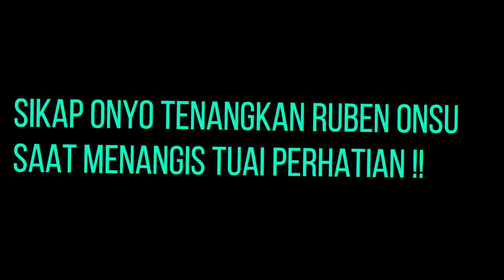GOSIP ARTIS HARI INI || Sikap Onyo tenangkan Ruben Onsu Saat Menangis Tuai Perhatian